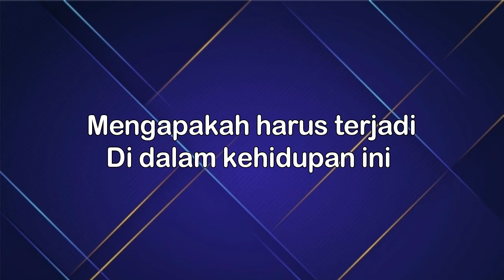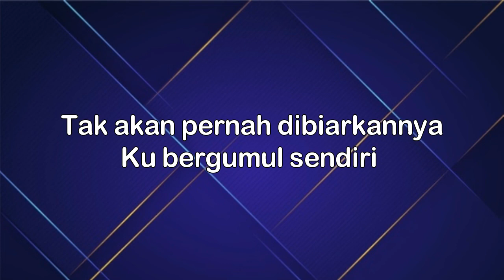[KARAOKE] Allah Peduli - Music Arr : Kala'tiku Pong Tambing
Allah Peduli.
Cipt. Jonathan Prawira
Music Arr. Kala'tiku Pong Tambing